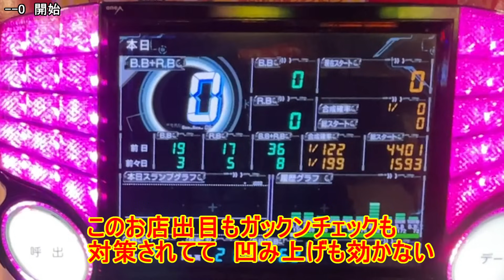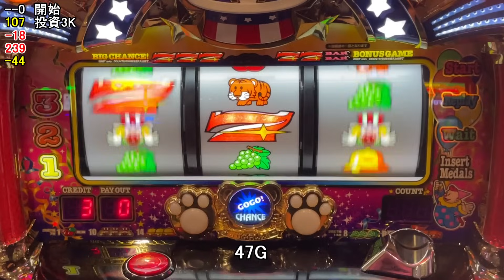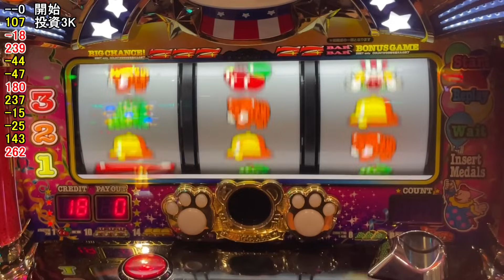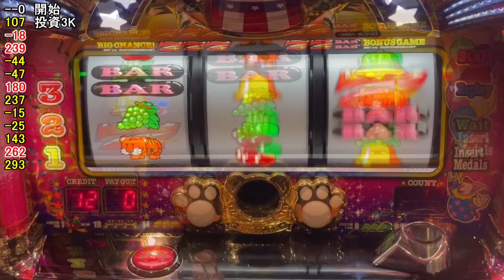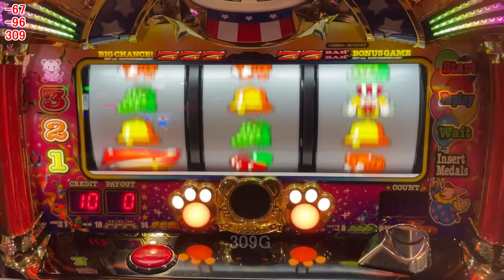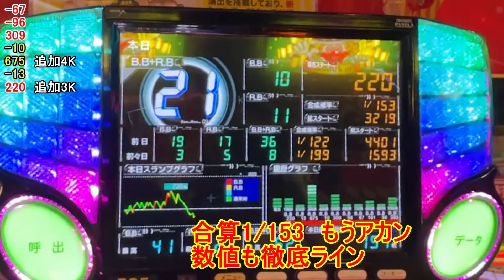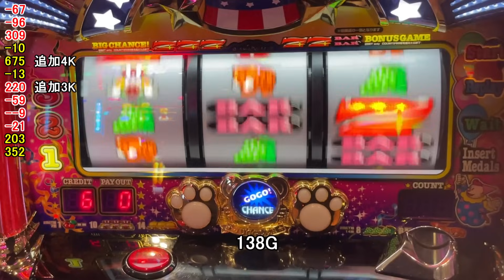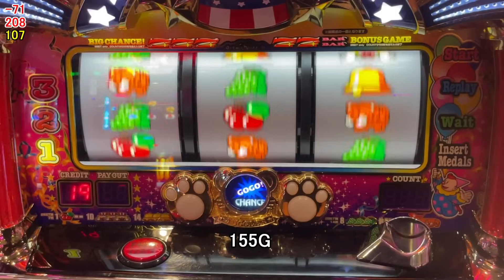止め時が収支の鍵を握る ツモる以上に大切な事 マイジャグラー5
実践機種はマイジャグラーV　　実践は43秒から

【動画の目次】

0:00 オープニング
0:43 ジャグラー実践
9:29　実践結果